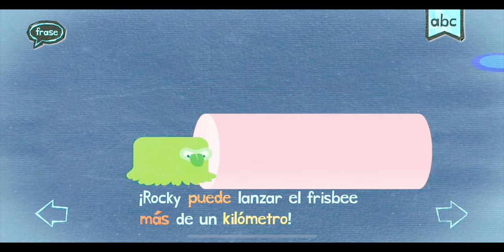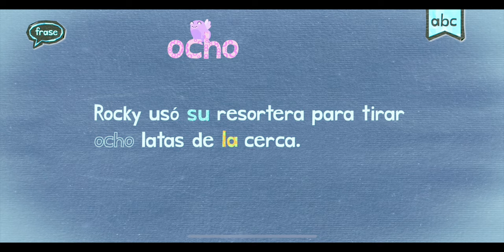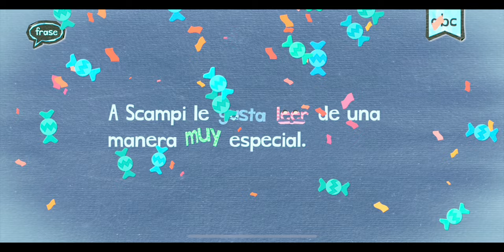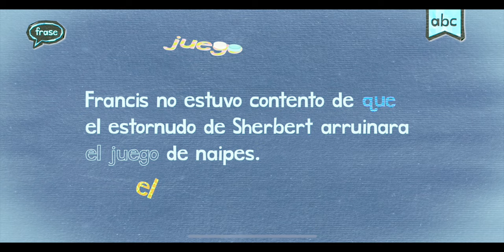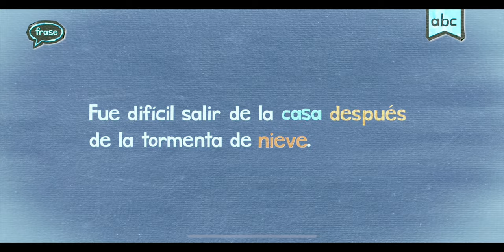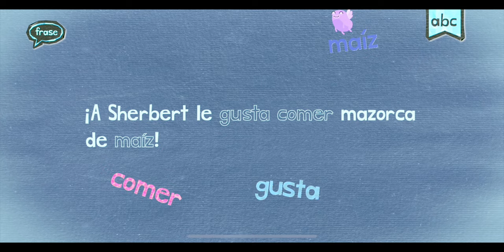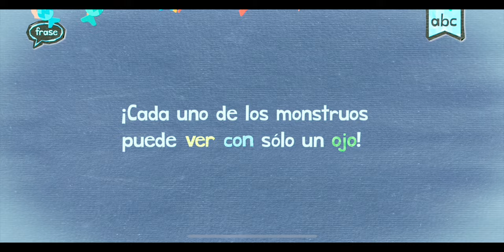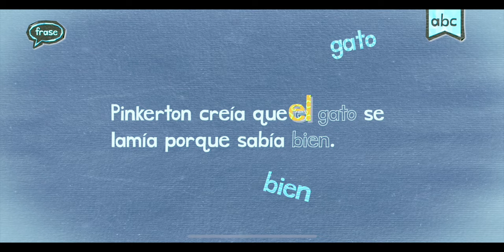SPANISH ESPANOL ENDLESS LEARNING ACADEMY